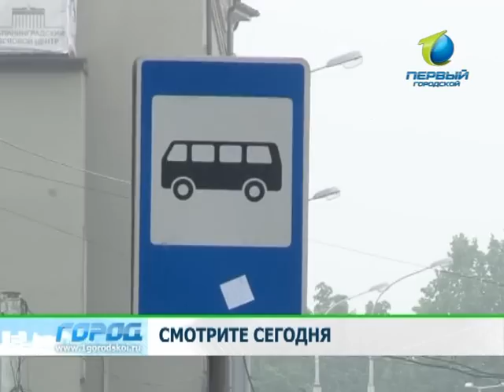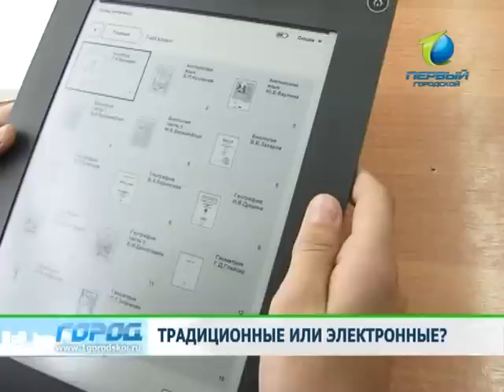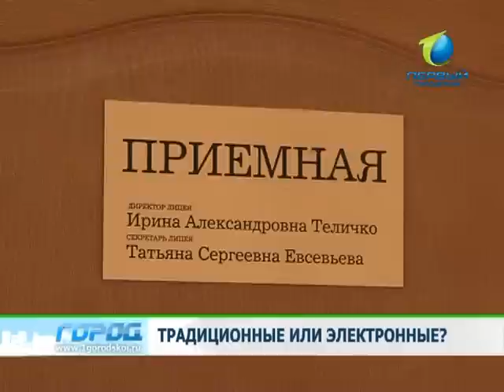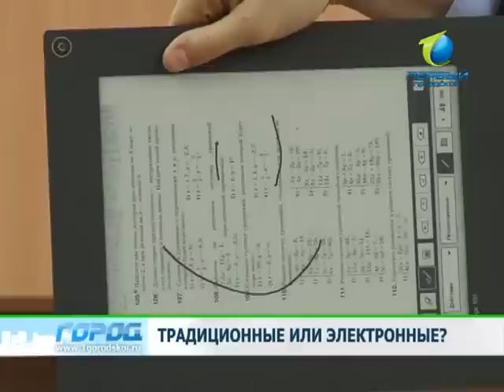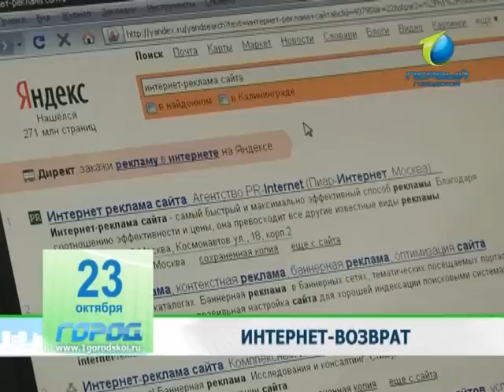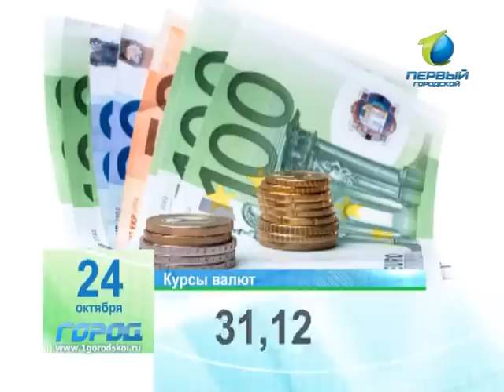Служба новостей «Город» 23.10.2012